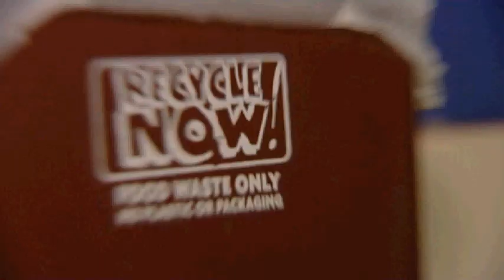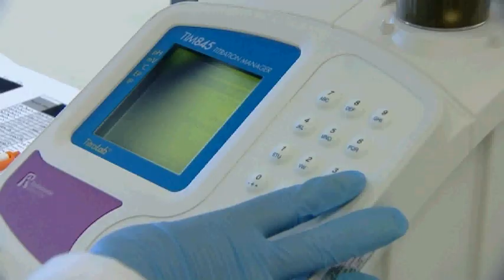Biogen web vid edit.AVI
Bedfordshire-based Biogengreenfinch is the country's leading designer, manufacturer, builder and operator of anaerobic digestion plants which turn food waste into green electricity.  The company wanted to showcase its new Westwood plant in Northamptonshire.  Big stationary industrial installations like this are best illustrated by well planned use of movement in the images and a keen cameraman's eye is essential to do the job effectively.  This corporate film needed to be concise and snappy but clear and informative as well.